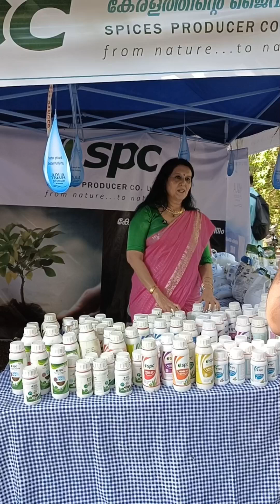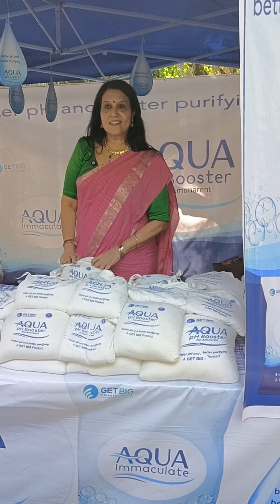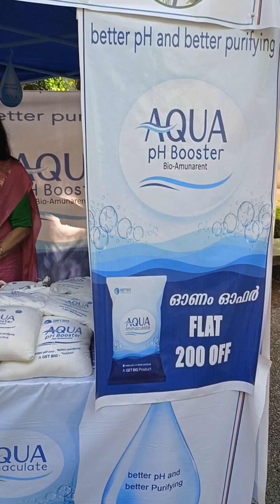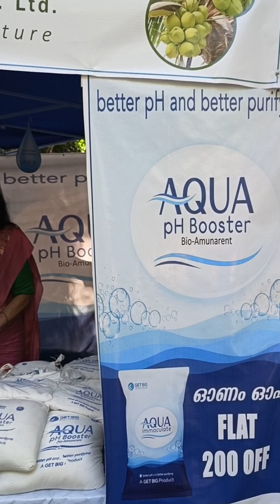ജൈവകൃഷിയിലേക്ക് മടങ്ങു ആരോഗ്യം സംരക്ഷിക്കു!